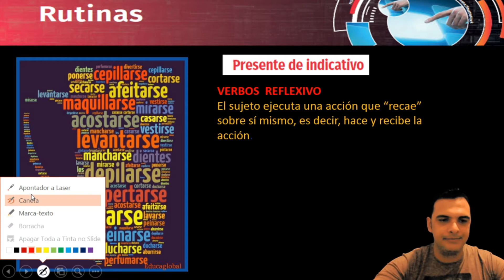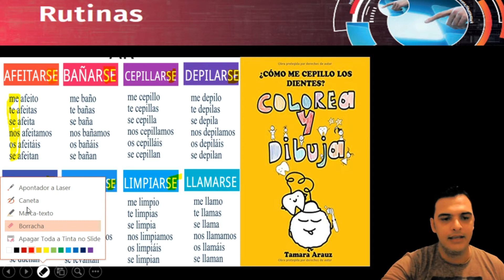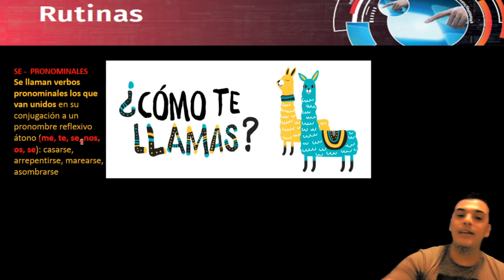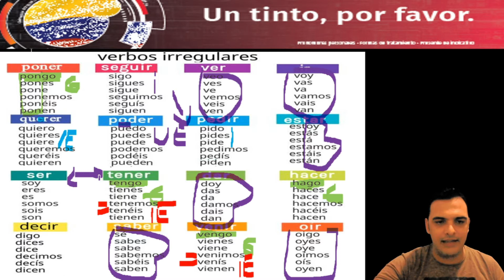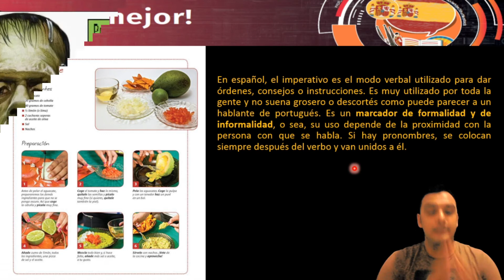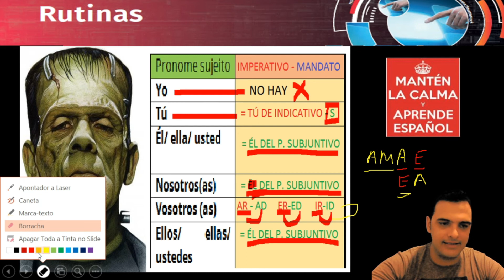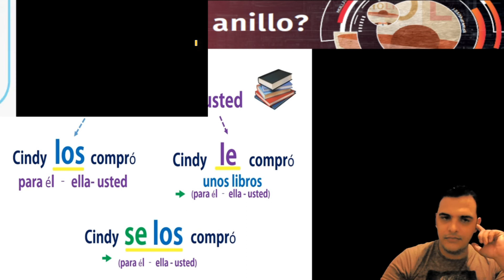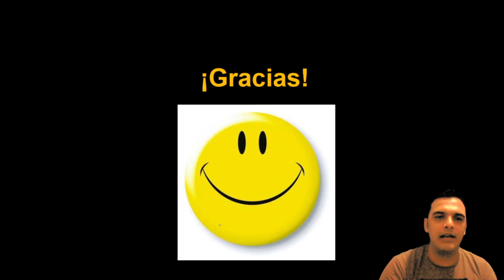Aula 2 - Espanhol - 3º Ano - Professor: Danilo